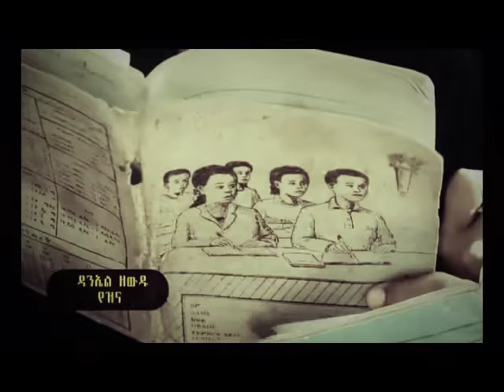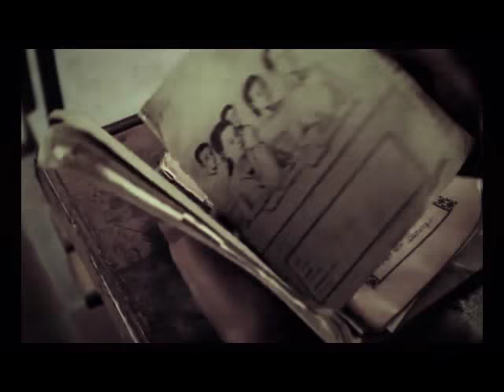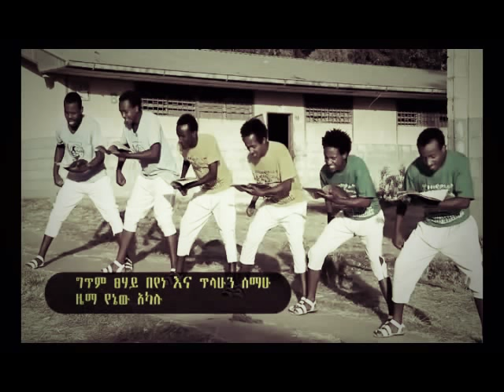Daniel Zewdu Yezina new amharic song “የዝና” ዳንኤል ዘውዱ official music video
best new amharic song  by Daniel Zewdu